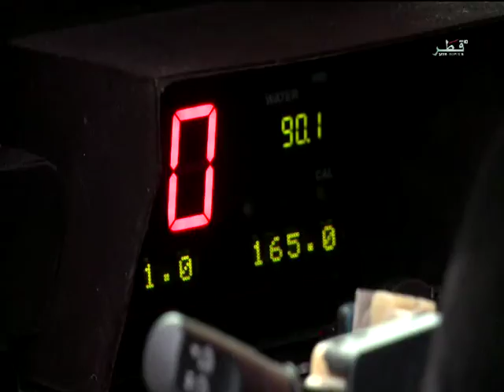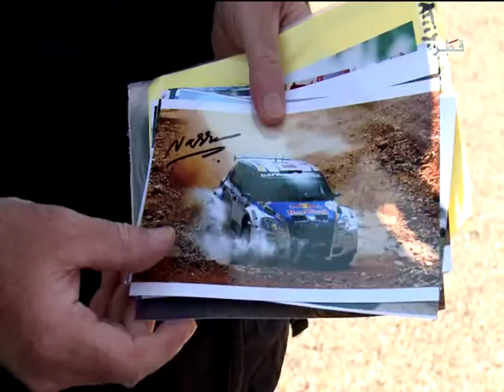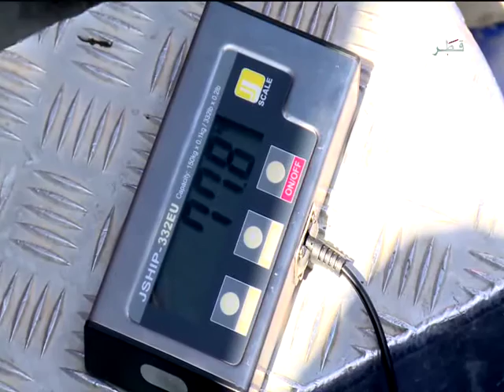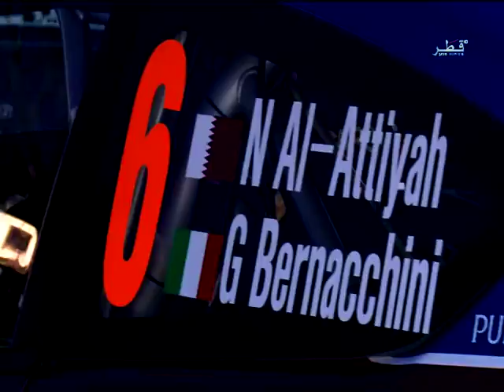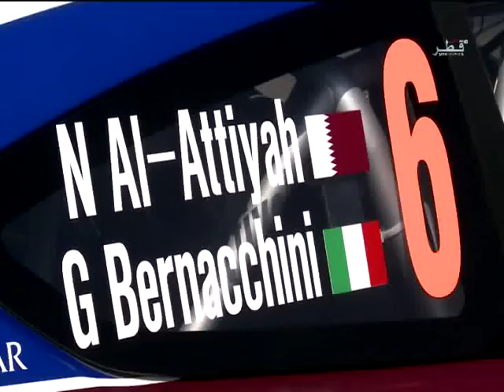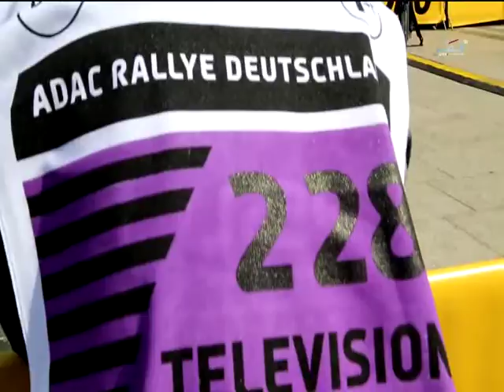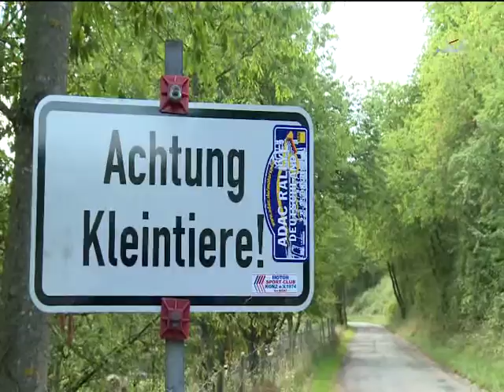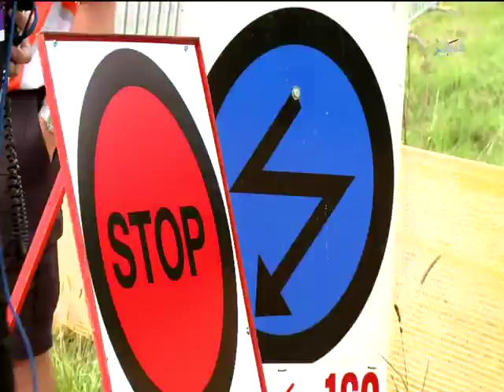Nasser Al Attiyah reality tv show episode 5 WRC Germany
produced by QTV directed by Tony Srour